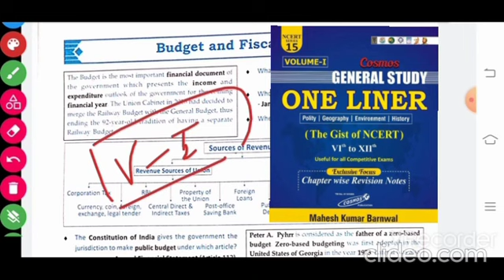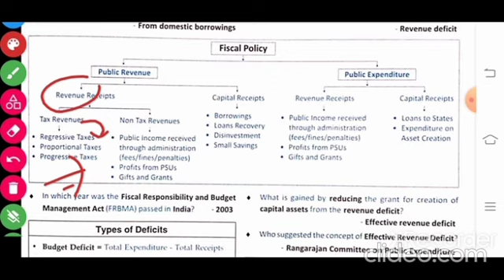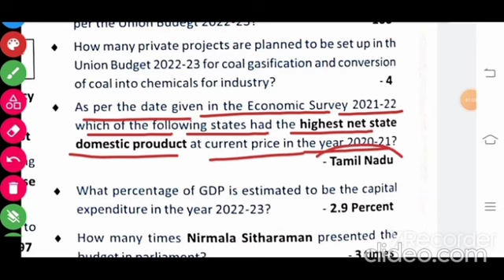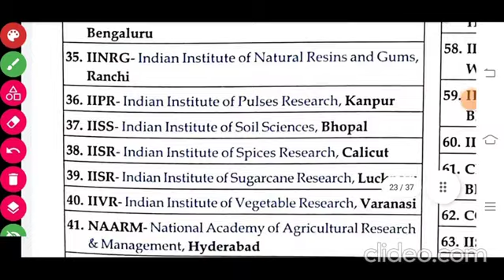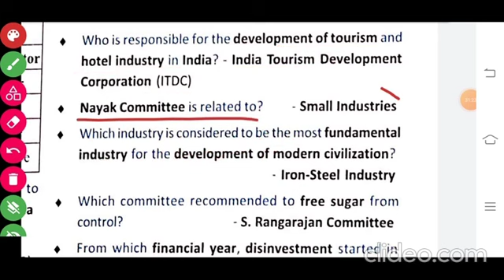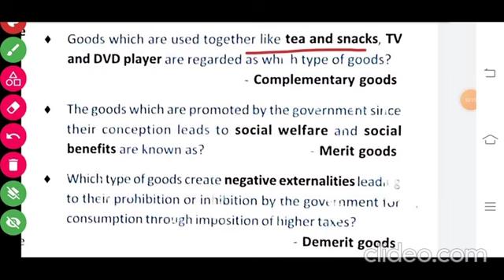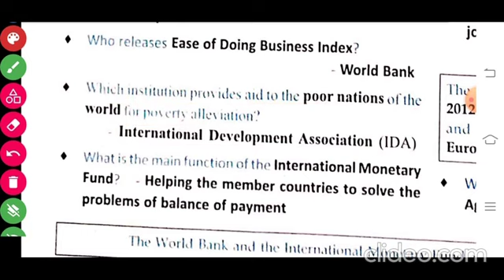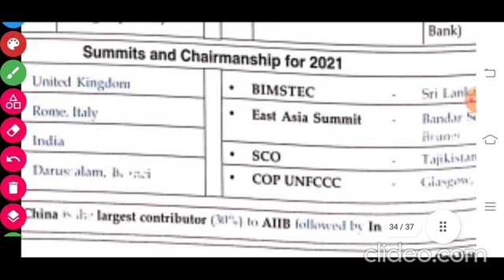complete economics in english | ncert economics marathon class | ncert economics summary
Hello students
In this video we will be covering complete economics in english under ncert economics marathon class and this ncert economics summary is in english

1. ncert economics
2. ncert class 12 economics summary
3. economics summary
4. ncert class 12 economics
5. ncert class 11 economics summary
6. ncert summaries
7. upsc ncert economics
8. upsc economics
9. ncert economics summary
10. economics for upsc,ncert economics class 9
11. ncert economics class 11
12. ncert class 9 economics
13. ncert class 10 economics

rrb These classes are helpful for
1. ssc, ssc cgl, ssc chsl
2. railway exams i.e rrb, ntpc group d
3. state psc
4. upsc
5. upsc epfo
6. defence exams
7. all competitive exams
8. exams where you need master videos
9. marathan classes
10. judiciary exams
11. fci exams
12. bank exams
13. tet, ctet state tet
14. all teaching exams